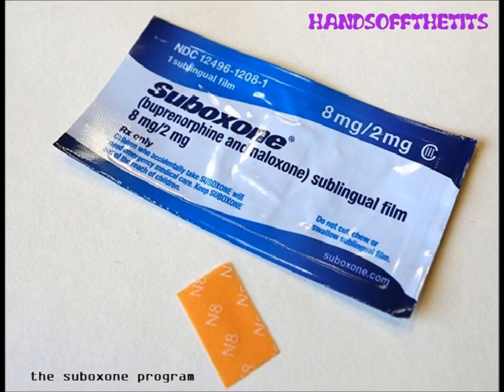Droppin' a Wanger - HANDSOFFTHETITS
'Droppin' a Wanger' by HANDSOFFTHETITS
Album: The Suboxone Program EP